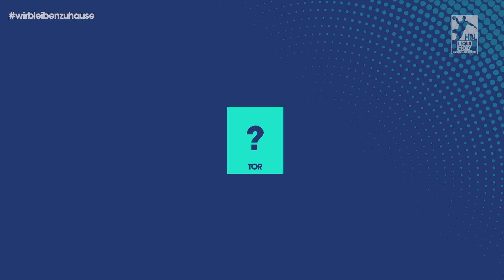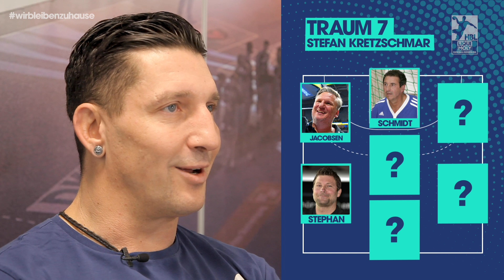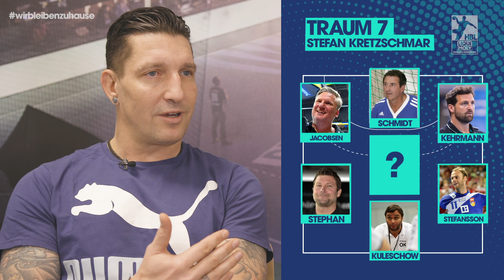Meine Traum-7: Stefan Kretzschmar (Füchse Berlin)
Stefan Kretzschmar hat für uns seine Traum-7 aufgestellt. Kann man so machen, oder?